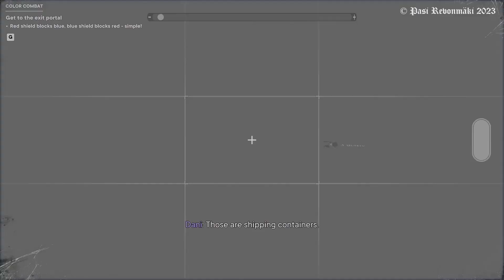Far Cry 6 Guerrilla Lost Between Worlds Rift Color Combat